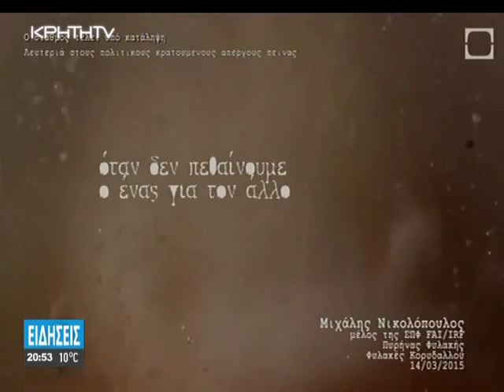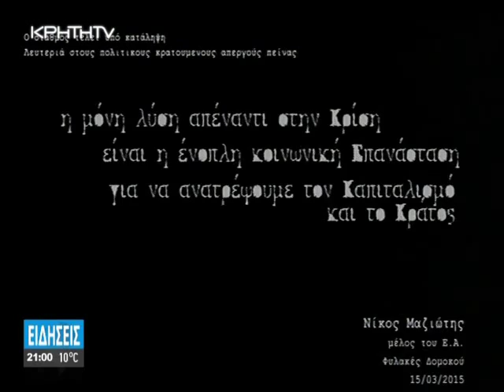Κατάληψη Κρήτη Tv 19/3/15 για φυλακισμένους αγωνιστές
Σε περίπτωση που το βίντεο δεν εμφανιζεται μπορείτε να το δείτε εδώ

Hράκλειο 19/3/15 : Κατάληψη στους τηλεοπτικούς σταθμούς Tv Creta & Κρήτη Tv πραγματοποιήθηκε την ώρα του βραδινού κεντρικού δελτίου ειδήσεων ,απο αναρχικούς-αντιεξουσιαστές ως ένδειξη αλληλεγγύης στους φυλακισμένους αγωνιστές απεργούς πείνας απο 2 Μάρτη 2015  για την άμεση ικανοποίηση των αιτημάτων τους.